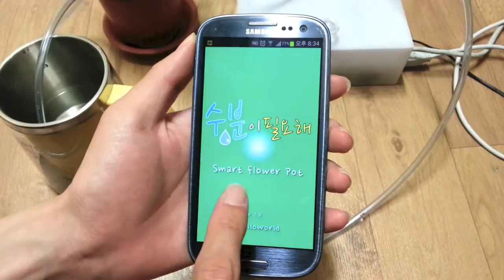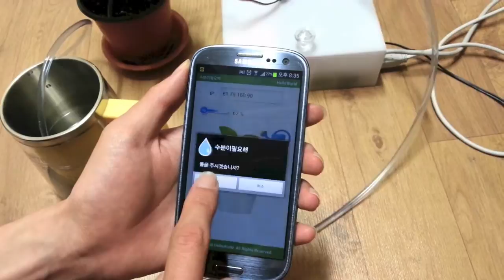HelloWorld - Smart Flower Pot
Hanyang Univ.
Computer Science Engineering.
Capstone Design Project
Smart Flower Pot